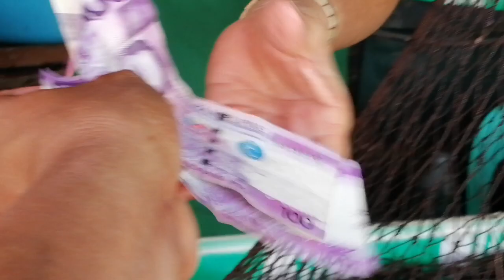Buhay na tilapia I Fresh tilapia sa napindan l cutting skills tilapia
cuttingskills freshtilapia napindanmarket buhay na tilapia fresh tilapia sa napindan cutting skills tilapia